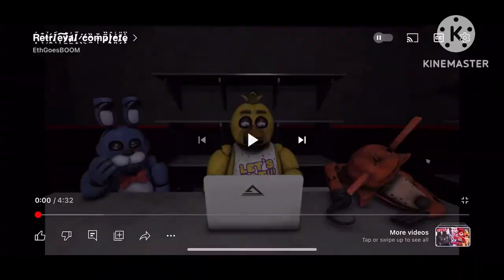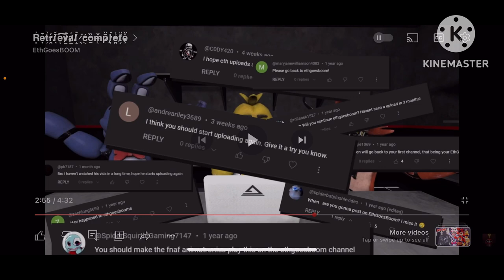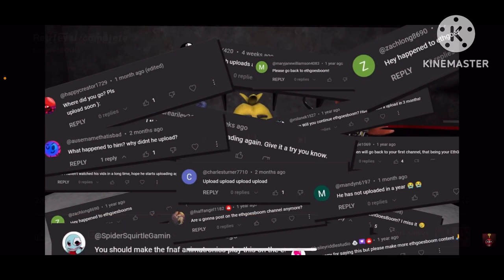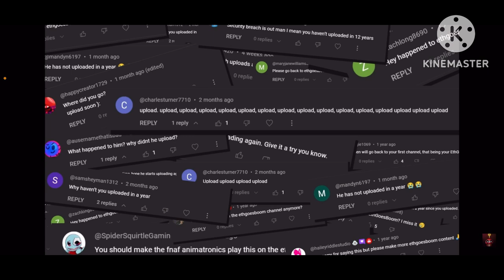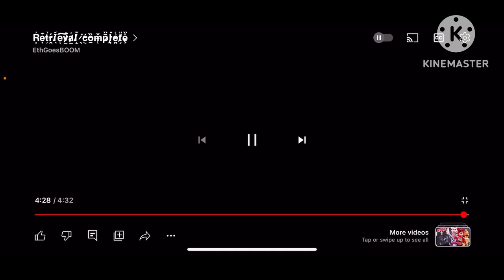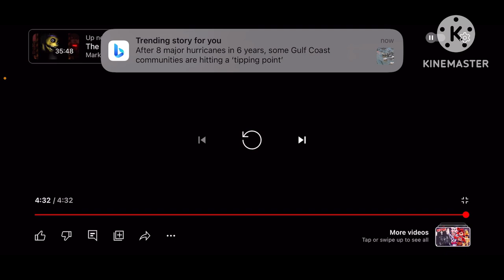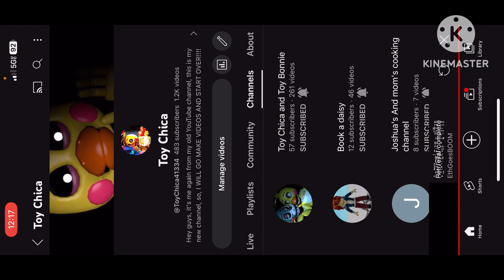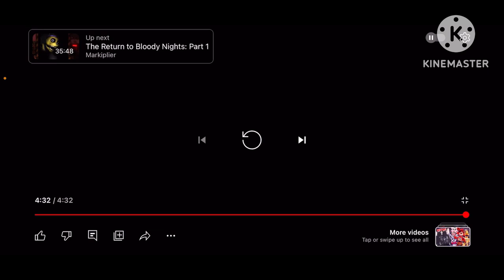ETHGOESBOOM HAS HIS YT CHANNEL BACK!!! | I got good news